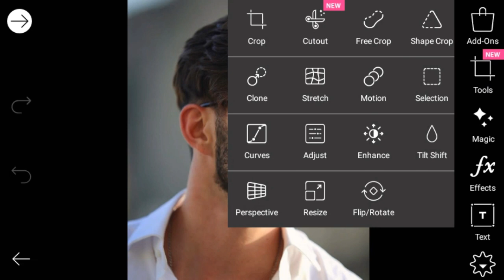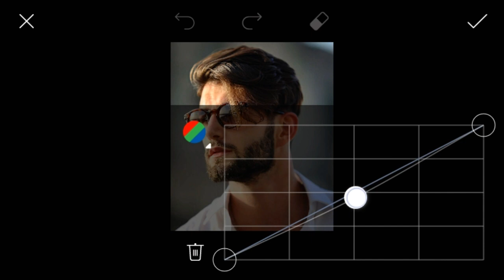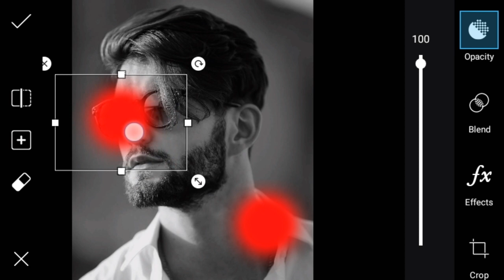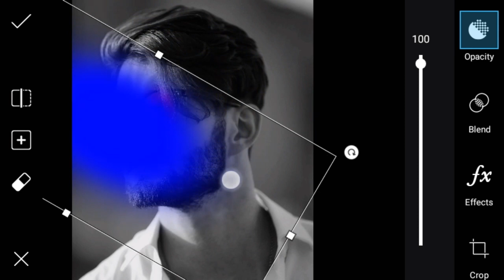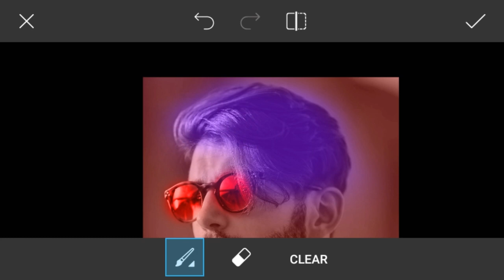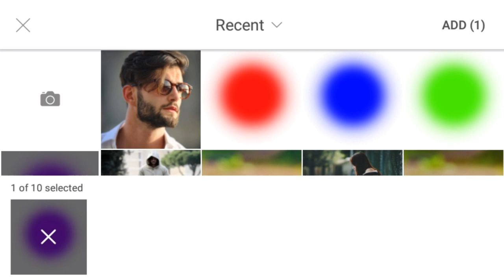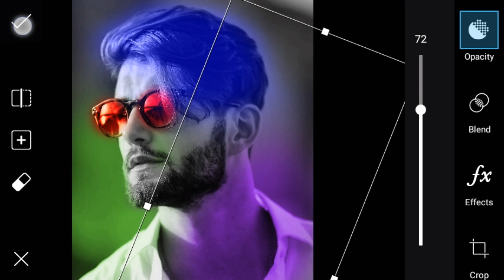Nice Guy | PicsArt Editing Tutorial